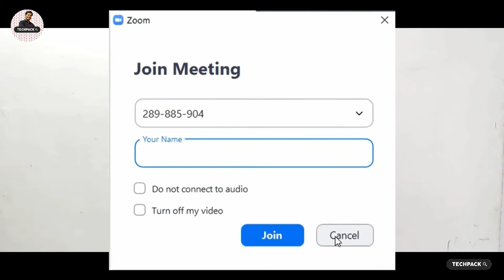Zoom App Banned: Zoom security problem @techpack (2020)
Hello Dosto,

Zoom App kyo banned kar rahe hai bade company iss bare mai maine bataya hai

Hi Friends,
I have given information, Why big company Google, Nasa, SpaceX, Standard Charted Bank is banning the Zoom App?

My Gear:
Digitek Tripod
Boya Microphone

Your Query -
- zoom cloud meetings app download
- Zoom meeting login
- how to setup a zoom conference call
- zoom security flaws
- how does zoom work
- Zoom security settings
- zoom security and privacy
- Zoom.us
- Zoom virtual background
- best zoom virtual backgrounds
- free zoom virtual backgrounds
- zoom virtual background video download
- zoom virtual background without a green screen